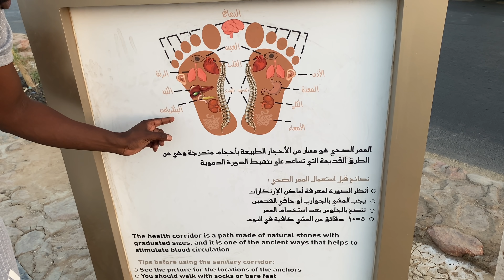المشي علي الحجار الطبيعيه ممشي البدارني المدينه المنوره علاج جميع الامراض مجاني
زلابيه السيح اقدم واحد في المدينه زلابيه السيح#زلابية#زلابية المدينة المنورة#حسن بريك#جوالات حسن بريك#بريك الشلوي#الحرم النبوي#محمدالريس#جولة احياء المدينه#سيريه#السودان#نيجيريه#ممشي البدراني#ممشي الهجره#المشي علي الحجار